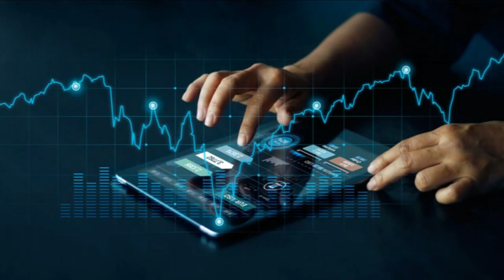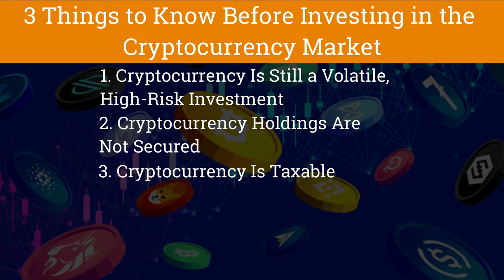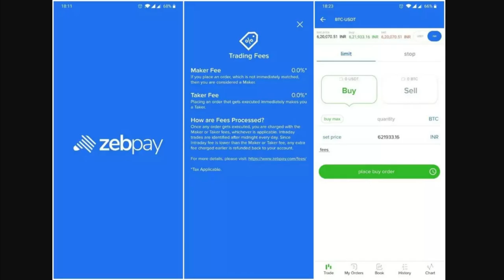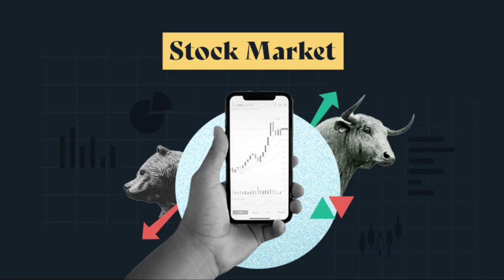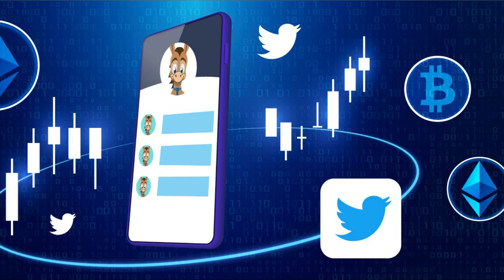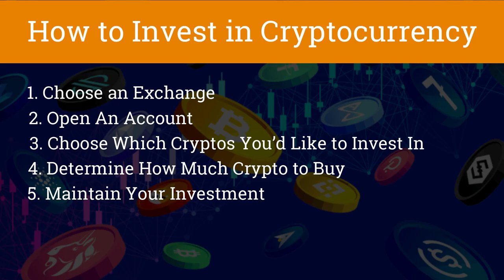Cryptocurrency me invest kaise kare | How To Invest In Bitcoin Hindi | How much to invest in it?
Crypto Minders
bitcoin
btc
crypto
bitcoin news
bitcoin death cross 2021
death cross
bitcoiin live
bitcoin news today
bitcoin crash
crypto news